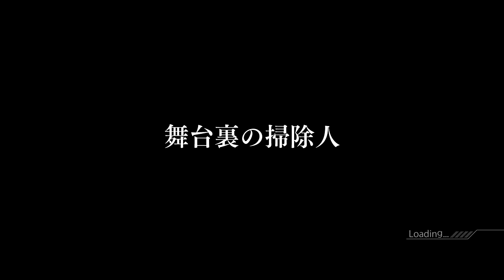機動戦士ガンダム サイドストーリーズ Part3